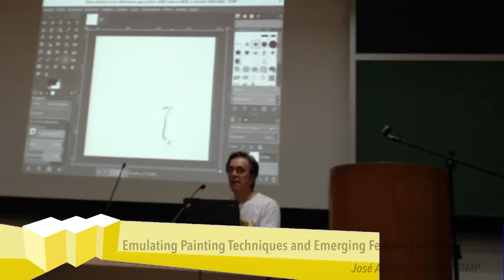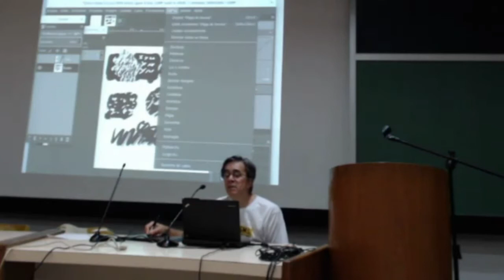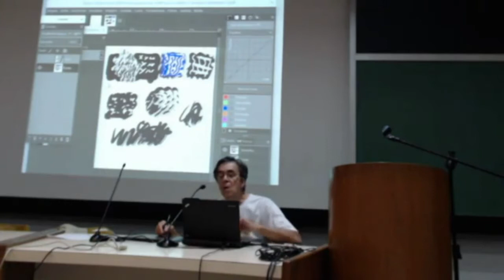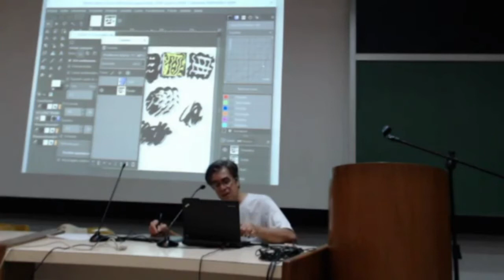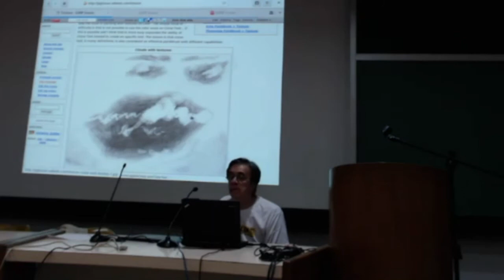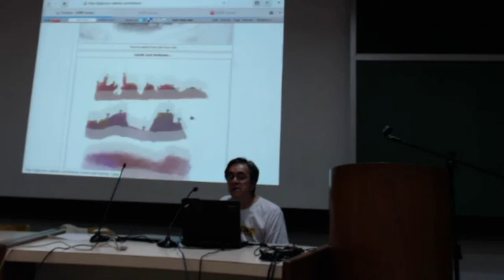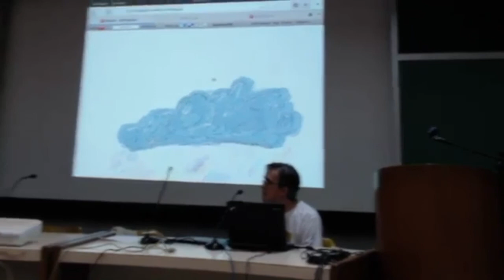[LGM PUC-Rio 2017] Emulating Painting Techniques and Emerging... - José Américo Gobbo - GIMP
[LGM PUC-Rio 2017] Emulating Painting Techniques and Emerging Features on GIMP

GIMP by default is considered an excellent software to digital painting and normally thought to well-formed styles or to the traditional painting.
The scope this presentation is demonstrate around the unusual techniques on GIMP as Impasto, Tempera and Watercolor. Many of these techniques could be emulated with personal key through methods or approaches how to use the Paint Tools searching the emerging features.

Americo Gobbo, illustrator and graphic artist. He studied Fine Arts at the Accademia di Belle Arti in Bologna, Italy (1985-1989). Lived and worked in Italy until 2007 in the field of applied graphic arts. Today he lives in Brazil, in the interior of the state of São Paulo where he has the studio.
In 2003 he started to get interested in free software in Gnu / Linux, mainly for graphic arts ... but only from 2007 he started to work effectively with free software in his area.
In parallel with the professional activity of illustrator and graphic artist he produces research and material for digital painting, mainly using GIMP, MyPaint and Inkscape.